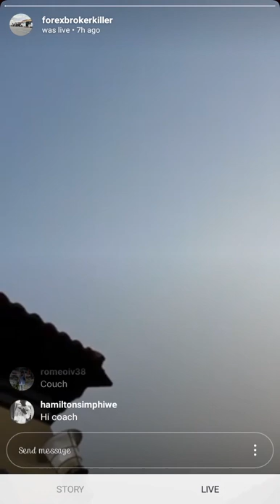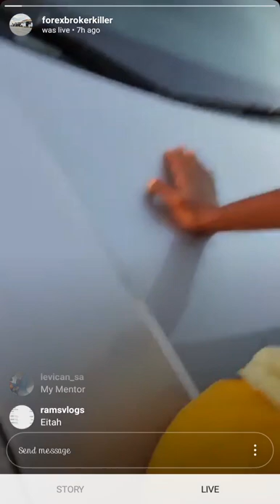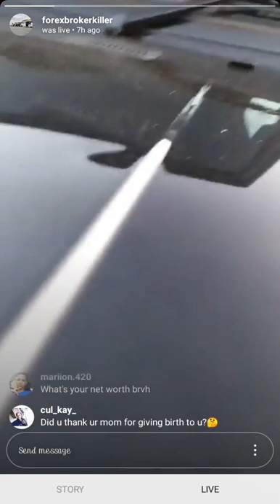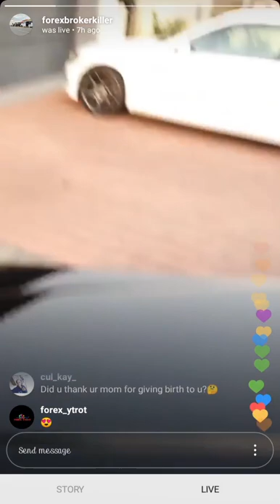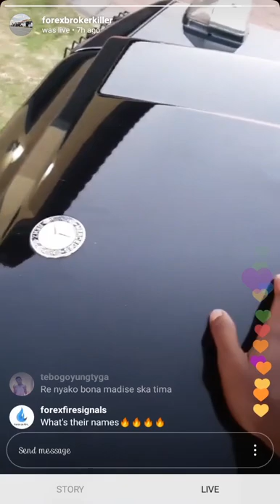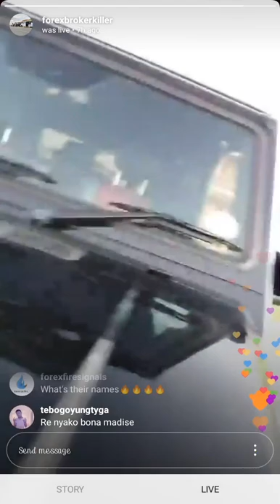Forex Broker Killer Invites Traders To His FBK Convoy on 30th November 2019 In Pretoria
Forex Broker Killer Invites Traders To His FBK Convoy on 30th November 2019 In Pretoria by 10am. He also said their will be a give away competition.